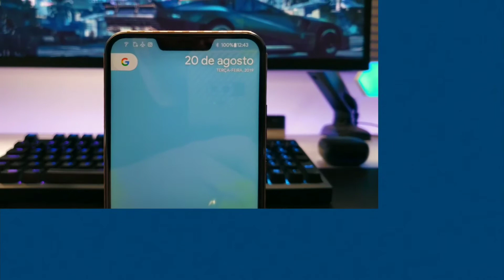Zenfone 5Z ainda vale a pena? Em Libras